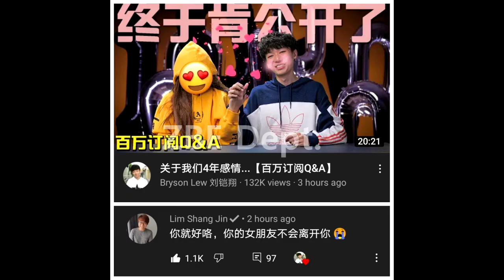小丑竟是我自己 (秋雯尚进篇)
纯顺娱乐 看看就好
如有雷同 纯属巧合